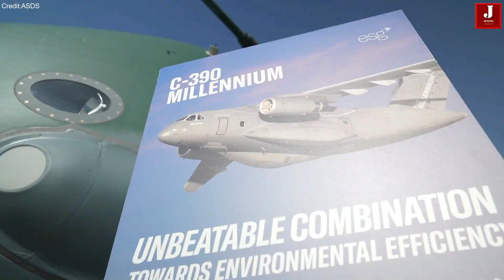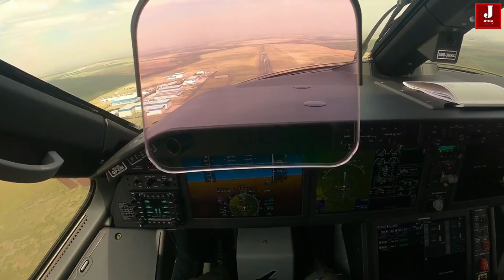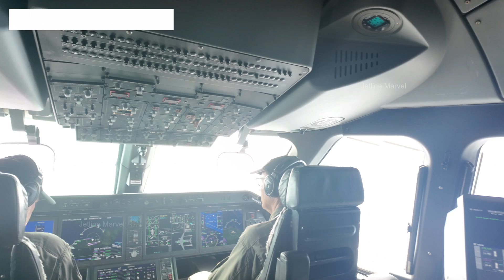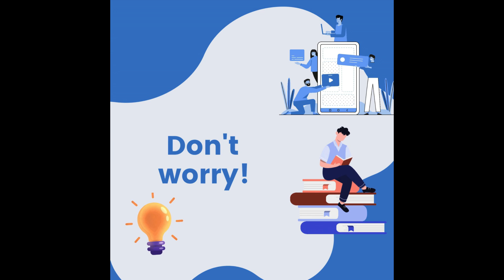Is the Embraer C-390 better than the C-130 aircraft being displayed at Aero India?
Embraer, a global leader in aerospace innovation, is gearing up to showcase its advanced C-390 Millennium aircraft at Aero India 2023, South Asia’s largest airshow.

While the company has participated in previous editions of the event, this year marks a significant opportunity to highlight the growing global interest in the C-390, which has already gained traction in nearly 10 countries.

Despite limited success in earlier airshows, the embraer c390 has emerged as a game-changer in military transport, with several nations expressing strong interest in acquiring this versatile aircraft.

South Korea Leads the Way in Asia with C-390 Order

South Korea has become the first Asian nation to place an order for the Embraer C-390 Millennium, signing a $544 million deal in December 2023 to replace its aging fleet of Lockheed Martin C-130 Hercules aircraft.

This strategic move underscores the C-390’s growing reputation as a reliable and advanced military transport solution.

C390 vs C130J
C390 price
C390 millennium
Embraer C390 India
C390 cockpit
C390 vs A400M
C390 vs C17
kc-390

C390 and c130 price C390 and c130 specs
C390 vs C130J C390 and c130 vs c130
Embraer C390 price C390 vs A400M

Embraer C390 India
Embraer C390 vs A400M
embraer kc-390 civilian
Embraer C390 vs C130